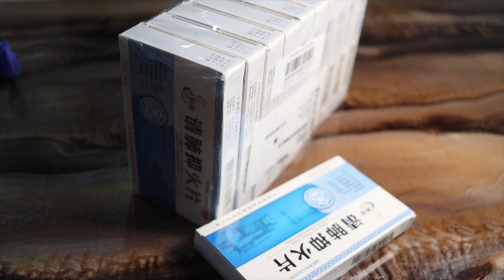covid 19 home remedies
chinese corono   remidies  , how did chinese get rid of the corona virus
China has  first reported  domestically transmitted Covid-19 .
as of now whole world engulfed with this pandamic, but few countries could get rid of covid 19,
these countries include china, they are resuming their jobs, and reviving  survival instincts.